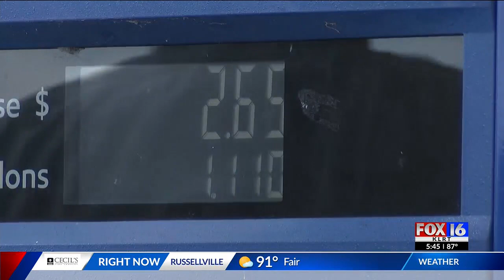Maumelle gas station Wednesday afternoon lowered prices for 2 hours